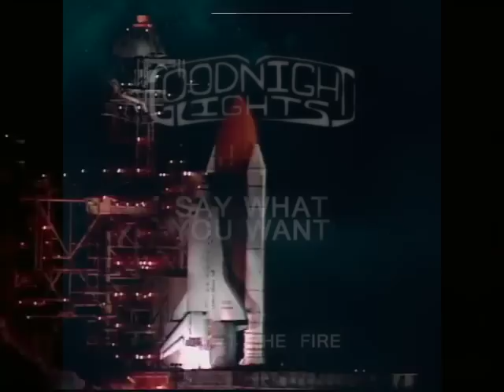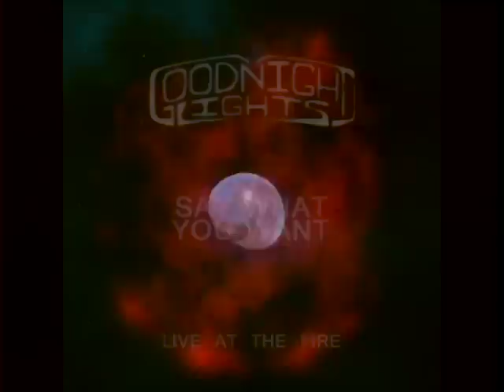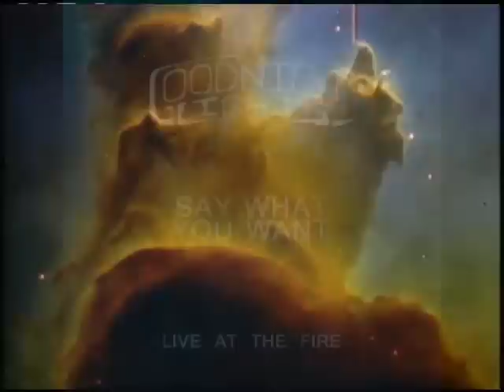Goodnight Lights - Say What You Want (Recorded Live at The Fire)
Recorded Live at The Fire on 12/14/2012
412 W. Girard Avenue, Philadelphia
Live Sound Engineer: Chris Baglivo
Recording Engineer: Kyle Graham
Mixed by Jonah Delso
Public Domain videos courtesy of Skip Elsheimer

MICHAEL SCHRAEGER - GUITAR, VOCALS
FAITH CHARLTON - KEYS, VOCALS
IAN CHARLTON - GUITAR, VOCALS
JONAH DELSO - BASS, VOCALS
MICHAEL ZIEGLER - DRUMS

tags: rock the fire goodnight lights guitar solo indie rock live music live recording psychedelic rock Philadelphia